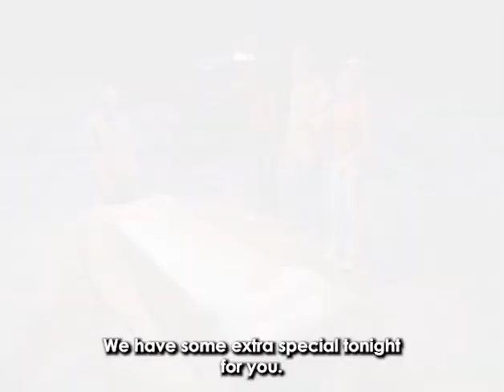Fear Factor contestants made to lie covered in THREE THOUSAND scorpions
This has got to be one of the most frightening Fear Factor challenges ever, right?